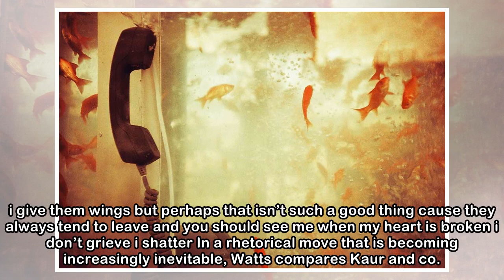T.S. Eliot was a terrible hip-hop artist | Discoveries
The poetry world is abuzz this week in the wake of a controversial essay published in PN Review by British poet Rebecca Watts, denigrating a new generation of ‘amateur’ poets. She takes aim at ‘a coho...